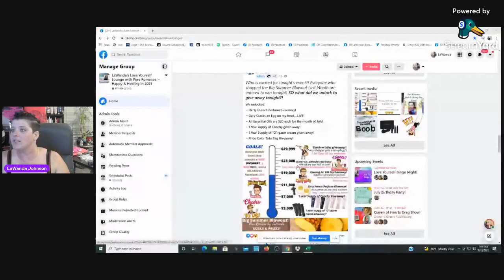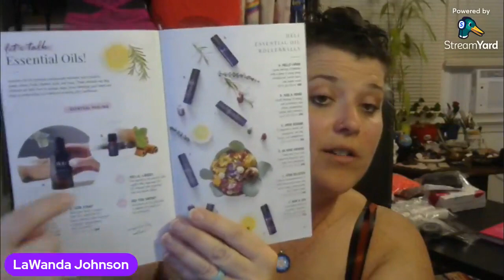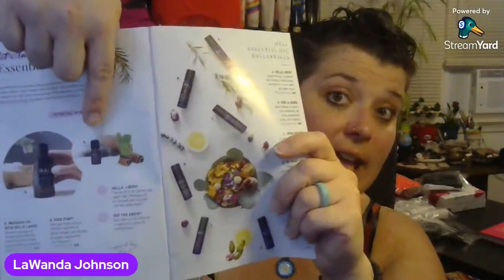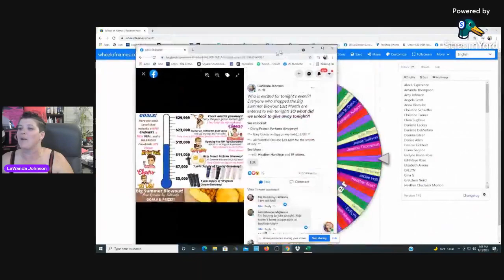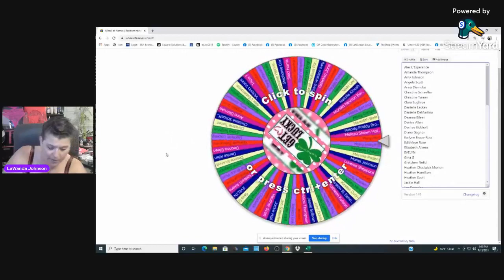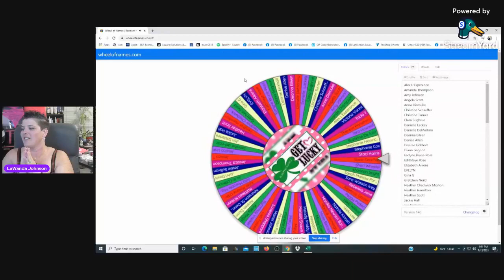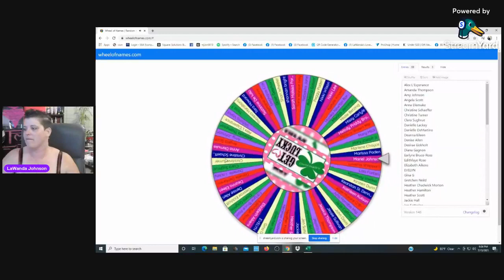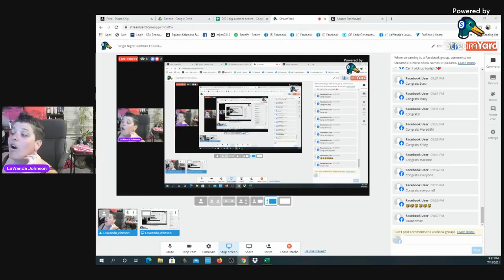Pure Romance Bingo Night Summer Edition and Blowout Giveaways! Come Say Hi!